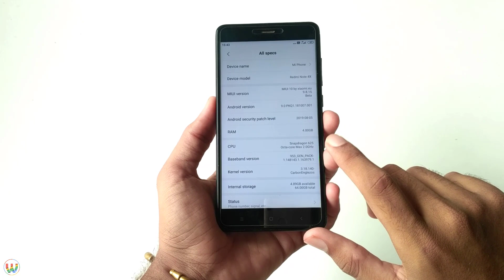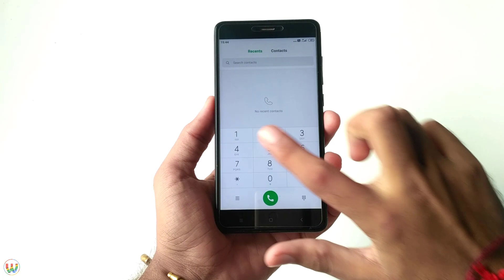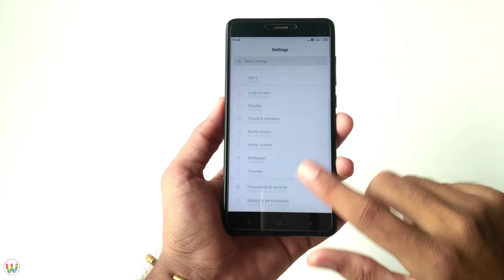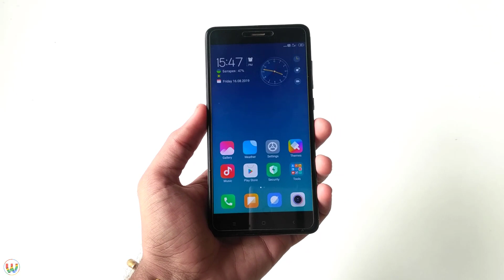Xiaomi.eu 9.8.15 | Pie Based MIUI 10 Update For Redmi Note 4/4X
This Video Is On " Xiaomi.eu 9.8.15 | Pie Based MIUI 10 Update For Redmi Note 4/4X "

Bugs : Almost No Bugs (If U Found Any Cmnt Below)

If You Need Any Fix Or Want To Ask Something Join Telegram Group Link Available Below

Best ROMs For Redmi Note 4

Best ROMs For Redmi Note 5 Pro

Best ROM For Redmi 3S/3X/Prime

🎵Music